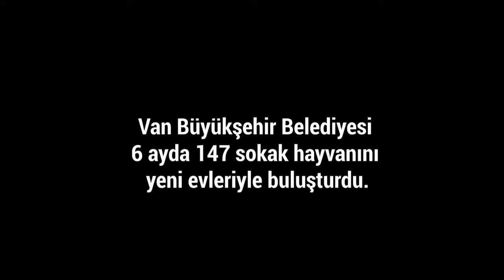Van Büyükşehir Belediyesi 6 ayda 147 sokak hayvanını yeni evleriyle buluşturdu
Van’ın yaşam hakkıan saygı duyan insanları tarafından çok sık ziyaret edilen merkez, 2021 yılının ilk 6 ayında tedavileri tamamlanan 100 köpek ve 47 kediyi evlat edindirdi.